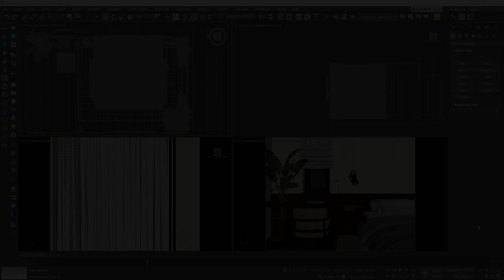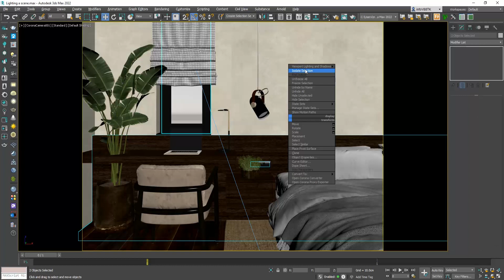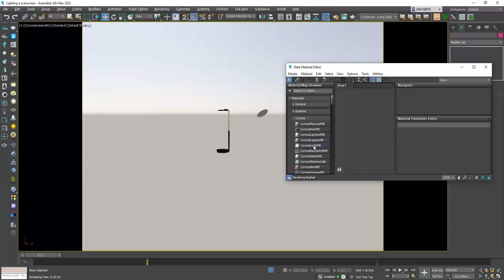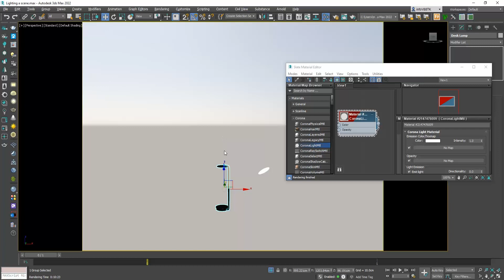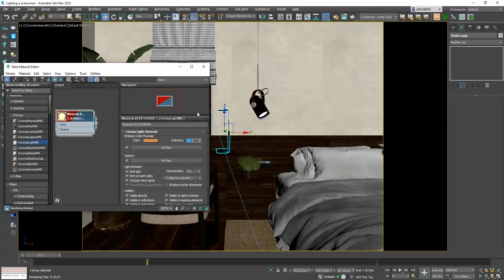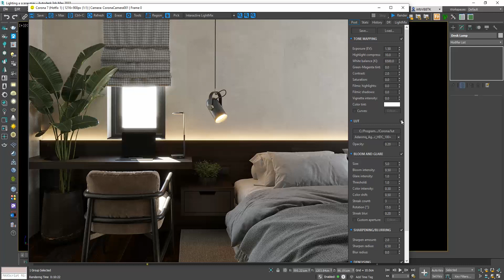Lighting a scene with CoronaRenderer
Routledge:
or
🔴 To download the FREE scenes, go the Free scenes menu of my